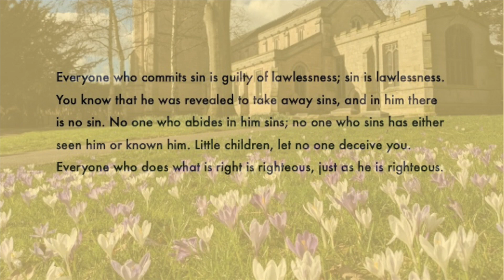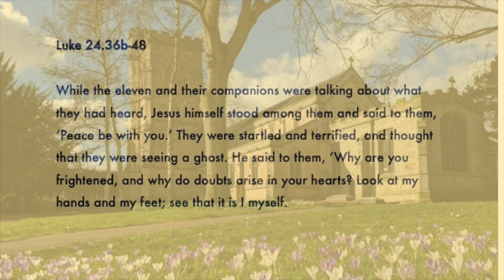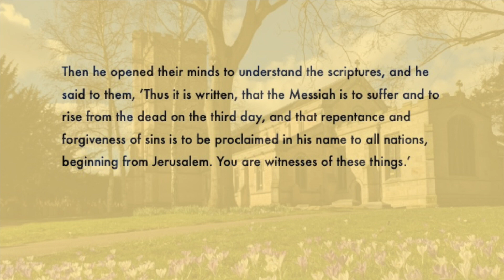Sermon for the Third Sunday of Easter: 18 April 2021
Reverend Kirstine Buchan, Associate Priest, reflected on the two readings set for today:  1 John 3.3-17 and Luke 24.36b-48 - at our parish eucharist.